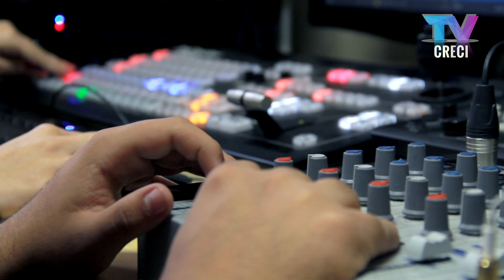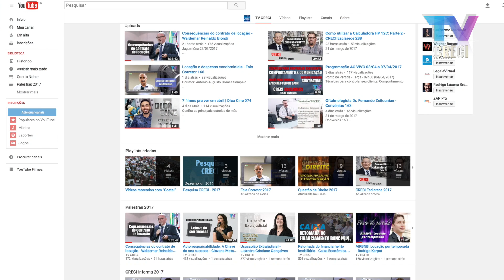TV CRECI de São Paulo comemora 10 anos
Há 10 anos começou uma nova forma de falar com o Corretor de Imóveis. O Creci de São Paulo sempre teve a consciência de que informar, conscientizar e levar o conhecimento são caminhos importantes para a formação de um profissional que se preocupa com sua categoria.  A TV CRECI veio colaborar com este papel e desde o mês de 2007 é um dos principais canais de comunicação entre o corretor de imóveis e o conselho. São 10 anos de um crescimento que envolve tecnologia, programação e profissionais preparados para atender as necessidades do Conselho e do Corretor de Imóveis.

Matéria do CRECI Informa 520
07 de abril de 2017